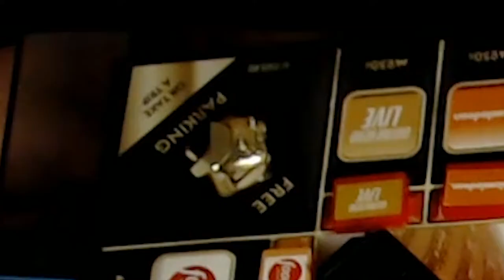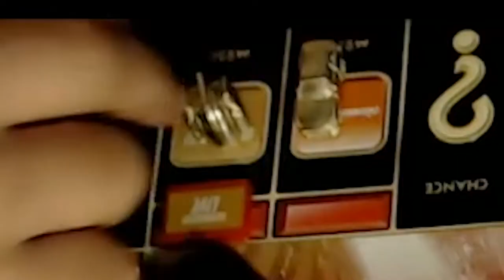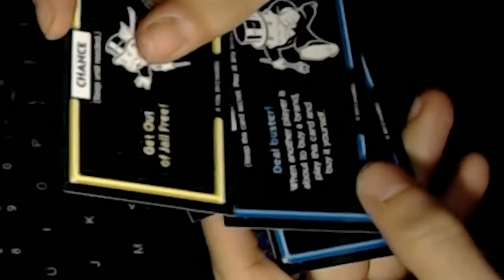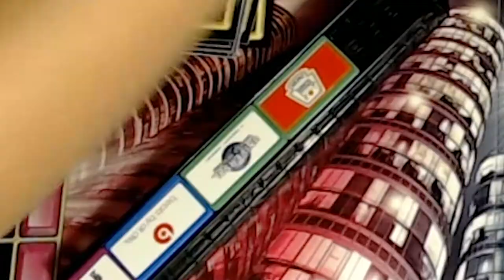Am I Allowed to Vape? | Monopoly Edition | GameBreak BoardGames Ep. 01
Welcome to the very firsinstallment of Gamebreak Board games. Today you are joined by all three lovely guests to Throw down Some Monopoly Empire Edition. This Will Be part 1 of 3 so be sure to look out for more. We Really hope you guys enjoy the show!

Thank you for Checking out the GameBreak Youtube Channel !

Interesting in learning more?... seriously? I'm pretty surprised..